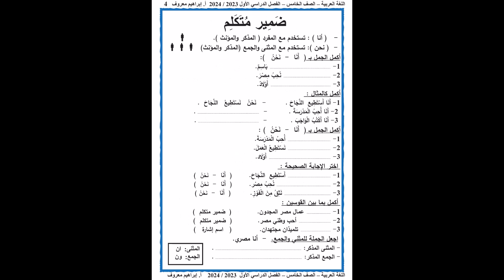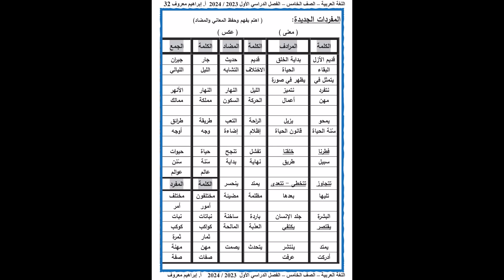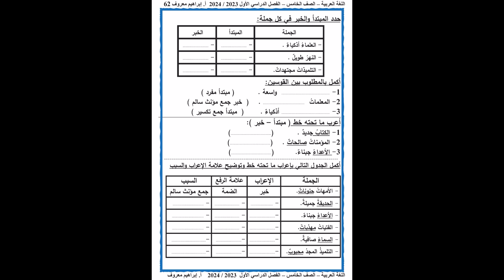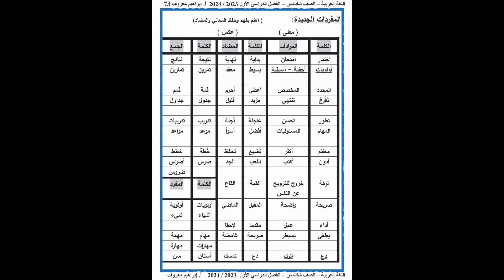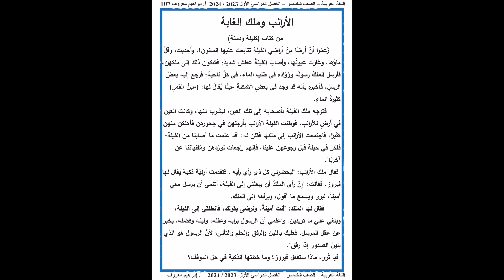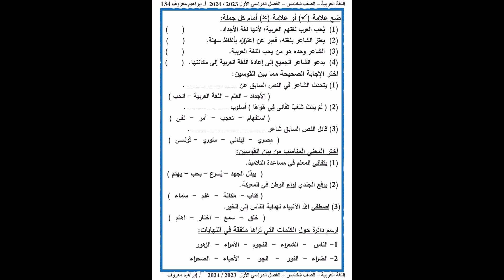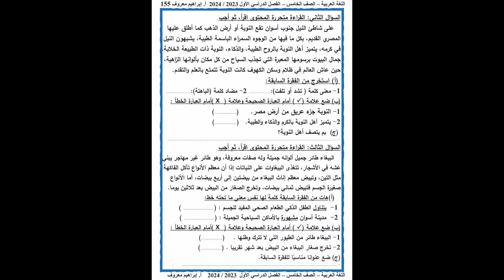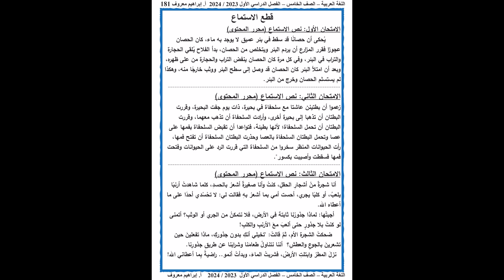اللغة العربية الصف الخامس الفصل الدراسي الأول 2023 2024